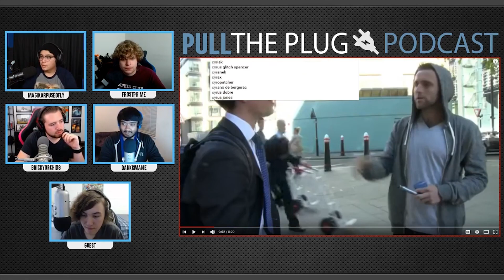Pull the Plug Podcast ep. 1 - Conventions, Ice Poseidon Swat, Youtube Ad Boycott ft. Yakkocmn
Conventions - 5:47
Ice Poseidon Swat - 16:45
Reece's Puffs - 24:03
PubG - 28:52
Youtube ad Boycott - 39:01
Worse thing you would do for $50,000 - 46:23
Favorite youtube video of the week - 52:26